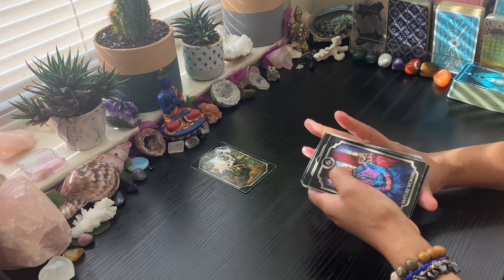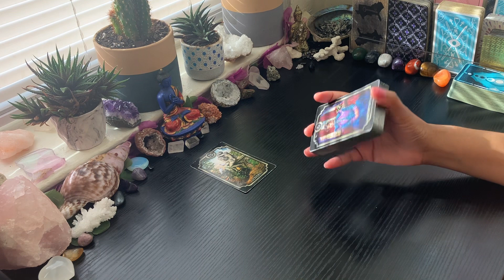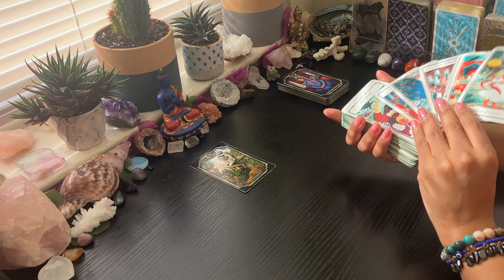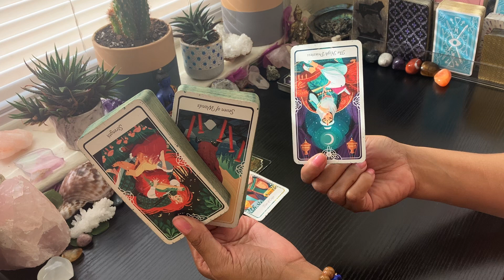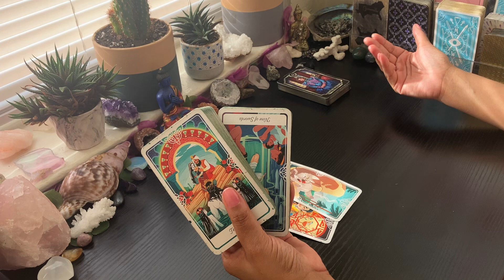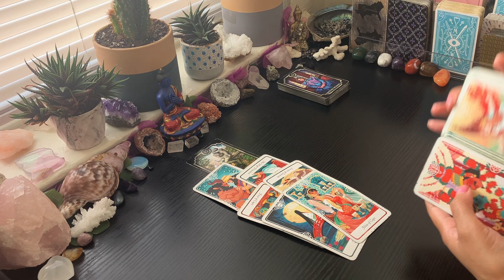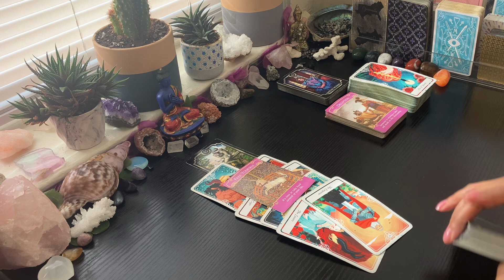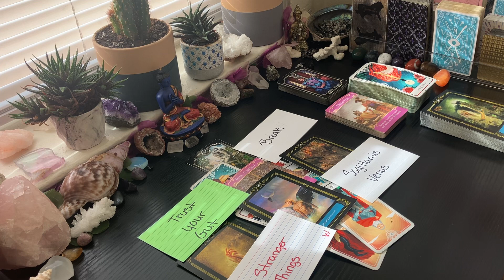SAME OLD SONG & DANCE ....😒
🌟JOIN MEMBERSHIP🌟